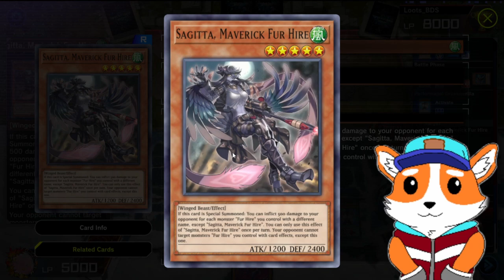What Episode Are We On!? | Yugioh Master Duel Masochist Part 25